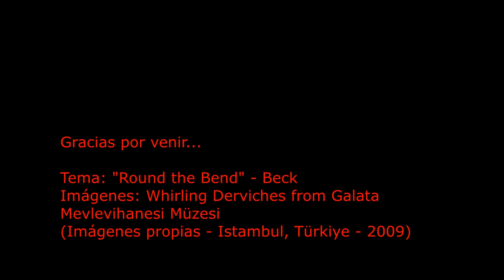LoscuentosdeFranBarrera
Nuevos cuentos y más enlaces a descargar mis libros:
"Yo construyo nubes"
"¿Qué va a ser de nosotros?"
"Cuentos para Gustavo Cerati"